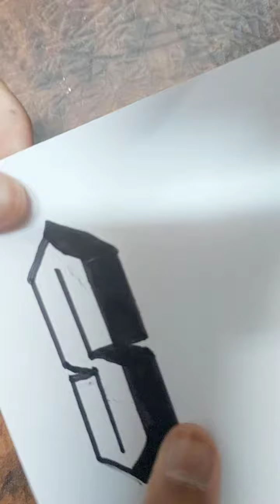3D letter s very very easy and beutiful 😍